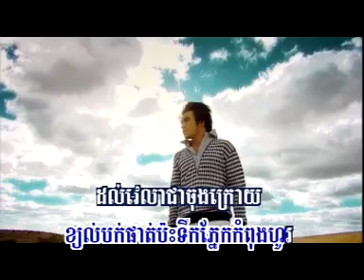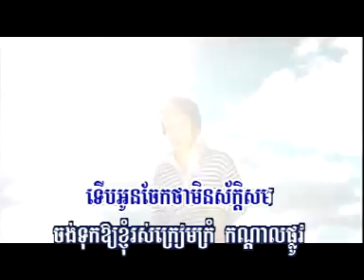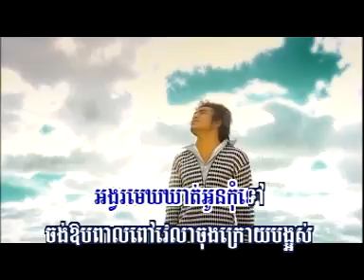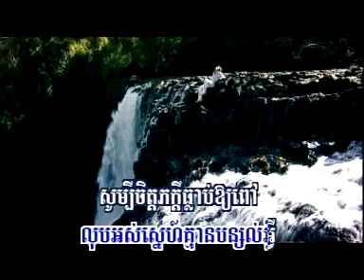khmer song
khmer song popular